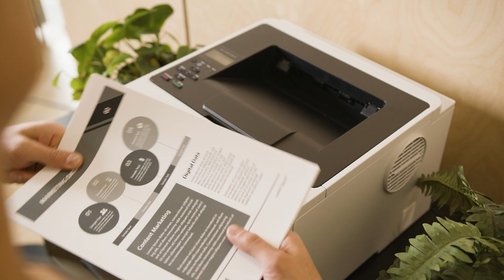Brother HL-L5210DW profesionalus nespalvotas lazerinis spausdintuvas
- Spausdinkite iki 48 puslapių per minutę greičiu
- Gigabit Ethernet, 5GHz WiFi
- 250 lapų popieriaus įvesties dėklas
- Kurį galima padidinti iki 1 290 lapų
- Parduodamas su 3000 lapų išeigos toneriais
- Galimi 11 000 lapų galintys atspausdinti didelės išeigos toneriai
- ir dar daugiau puikių funkcijų...